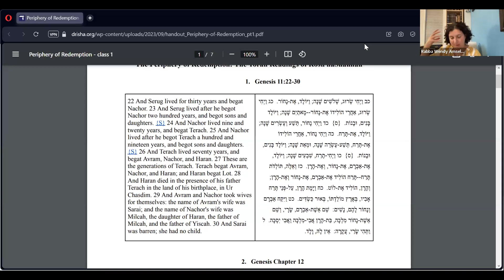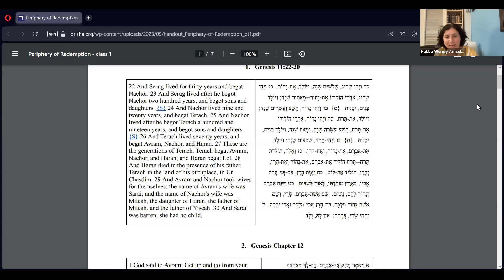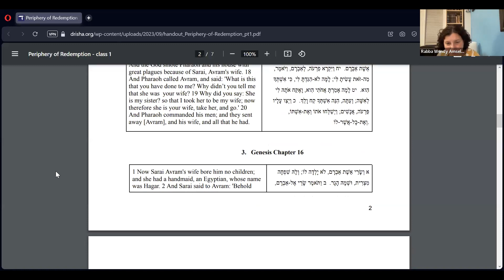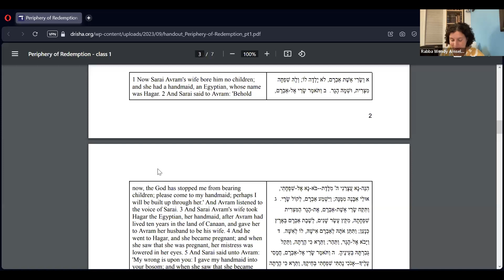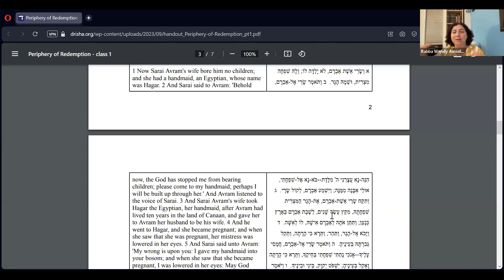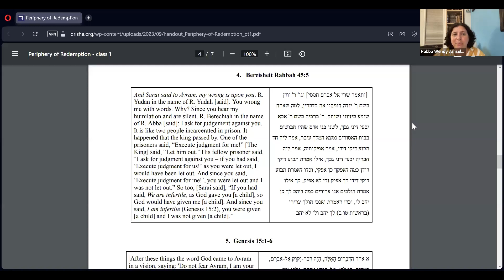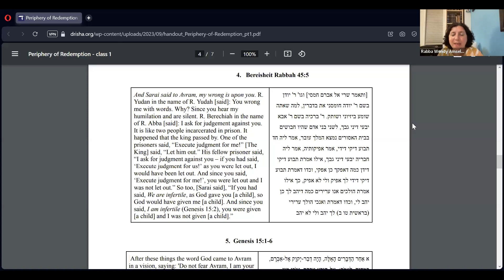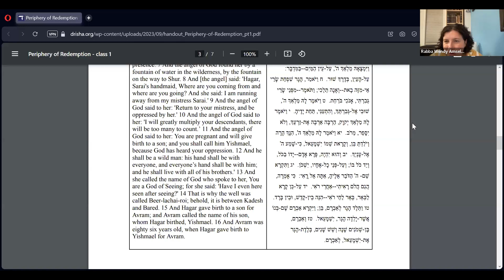The Periphery of Redemption: The Torah Readings of Rosh HaShanah, Part 1 of 2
Rabba Wendy Amsellem

How can we know what God wants of us? In Genesis 16, Sarai, Avram, and Hagar all struggle to understand their roles in God's covenant. Their interactions and their mistakes lay the groundwork for Genesis 21, the powerful Torah reading of the first day of Rosh haShannah. We will do a close reading of both of these biblical texts and utilize rabbinic midrashim to explore each character's motivation and why this story was chosen to be read on the Day of Judgment.